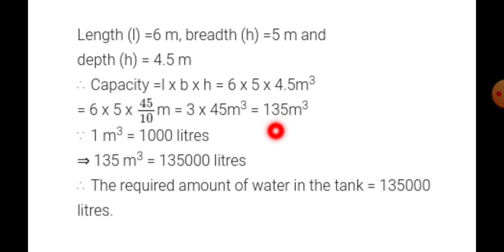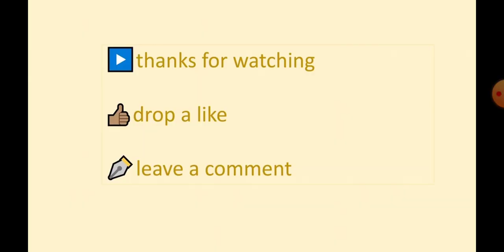A cuboidal water tank is 6 m long 5 m wide and 4.5 m deep. How many liters of water can it hold